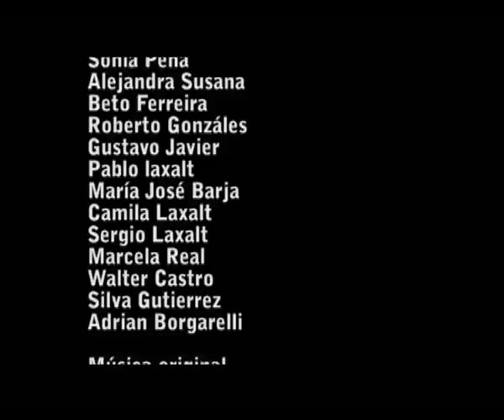Spot3_AcuiferoGuaraní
Video participativo realizado en el marco del ciclo de tallerres del proyecto Lo Esencial es Invisible a los Ojos, Comunicación participativa para la Gestión Sostenible del Acuífero Guaraní